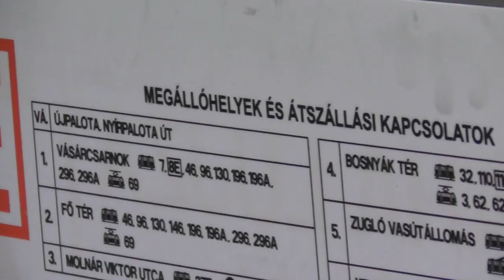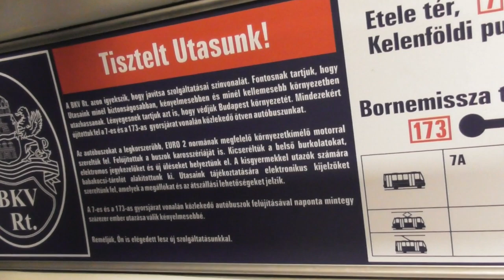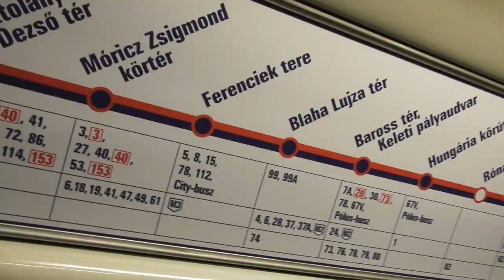2022. október-november Ikarus busz búcsú, utolsó hetek közforgalomban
Bankszámla:
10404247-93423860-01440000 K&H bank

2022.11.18-án búcsúztak végleg a menetrend szerinti forgalomból az Ikarus magaspadlós buszok. Október óta videóztam, különböző helyszíneken még forgalomban,  ez az összeállítás az utolsó 1 hónap termése.

50 éven át szolgálták Budapestet ezek a buszok és a városkép részévé váltak, 50 ledolgozott év után megérdemelten vonulnak nyugdíjba.